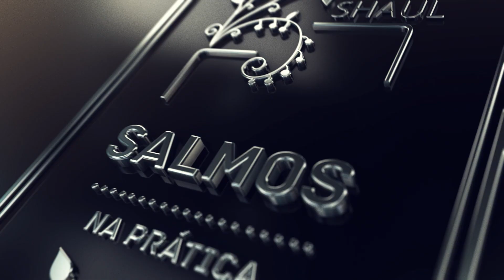SALMO 107d - ENVIOU A SUA PALAVRA E OS SAROU - Tehilim na Prática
Todas as semanas trazemos a você os comentários morais e práticos inspirados nos Salmos.